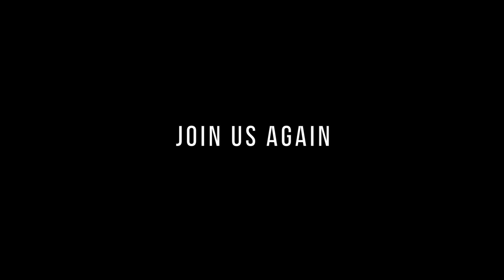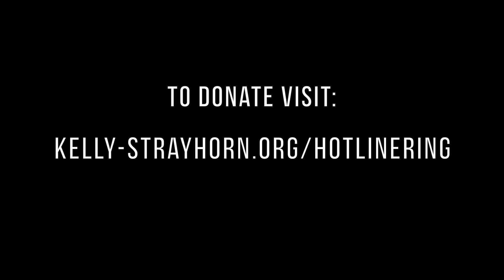Hotline Ring Spotlight: Dreams of Hope 2021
Through the power of the arts, Dreams of Hope provides the region’s lesbian, gay, bisexual, transgender, queer, questioning, asexual, and allied (LGBTQA+) youth a welcoming environment to grow in confidence, express themselves, and develop as leaders.

Join Us Again for Hotline Ring on Thursday, July 15, 2021, from 6:00PM - 10:00PM

We are thrilled to announce the return of Hotline Ring, a virtual fundraiser led by the Kelly Strayhorn Theater in collaboration with 1Hood Media, BOOM Concepts, Braddock Carnegie Library Association, Dreams of Hope, The Legacy Arts Project, and PearlArts. Join us here on Thursday, July 15 from 6:00pm – 10:00pm for the live streaming program (broadcast above!) as Hotline Ring brings together our aligned missions and our supporters to create a spectacular event as an opportunity for giving that will have an enormous impact on our region. Full schedule of the artistic program coming soon! Hotline Ring will raise money to support each participating organization while showcasing a dynamic representation of regional artists, projects, and programs.

Hotline Ring is sponsored by Duolingo and PNC with support from The Pittsburgh Foundation, Opportunity Fund, the Arts Equity Reimagined Collective Action for Re-Imagining grant, a funding initiative managed by New Sun Rising, and in-kind media sponsorship from Pittsburgh City Paper.